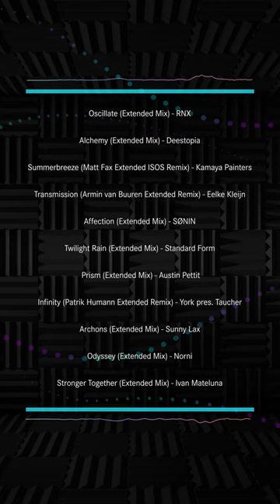PROGSESSION 004 | Progressive Trance DJ Mix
Hello progressive citizens. I present to you PROGSESSION 004.

PROGSESSION 004 - Tracklist

01 - Oscillate (Extended Mix) - RNX (00:00)
02 - Alchemy (Extended Mix) - Deestopia (07:30)
03 - Summerbreeze (Matt Fax Extended ISOS Remix) - Kamaya Painters (14:29)
04 - Transmission (Armin van Buuren Extended Remix) - Eelke Kleijn (18:35)
05 - Affection (Extended Mix) - SØNIN (24:10)
06 - Twilight Rain (Extended Mix) - Standard Form (29:30)
07 - Prism (Extended Mix) - Austin Pettit (34:45)
08 - Infinity (Patrik Humann Extended Remix) - York pres. Taucher (40:00)
09 - Archons (Extended Mix) - Sunny Lax (44:30)
10 - Odyssey (Extended Mix) - Norni (48:50)
11 - Stronger Together (Extended Mix) - Ivan Mateluna (54:30)